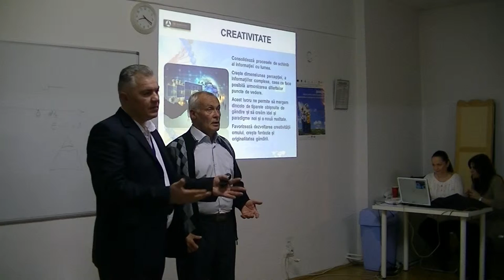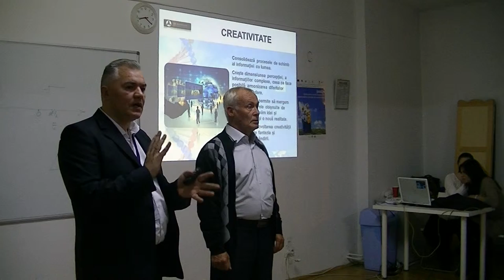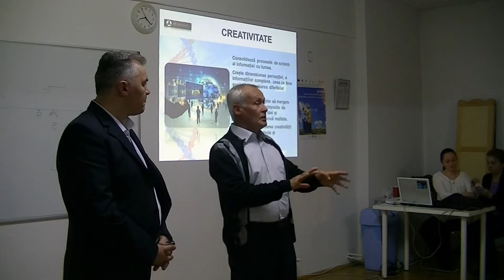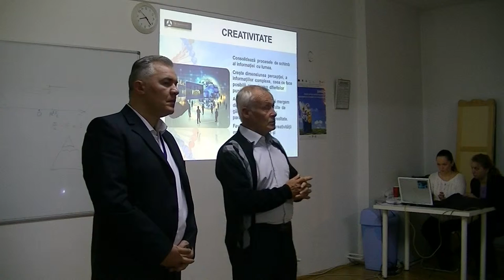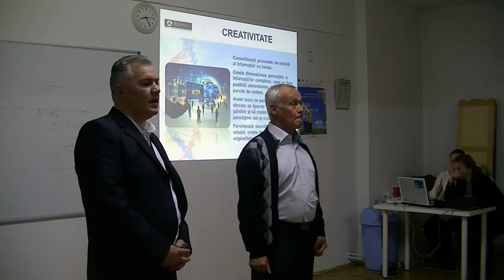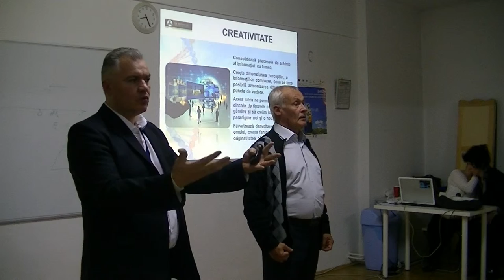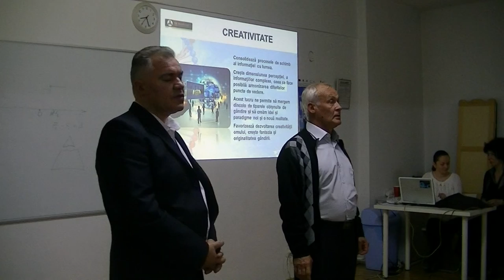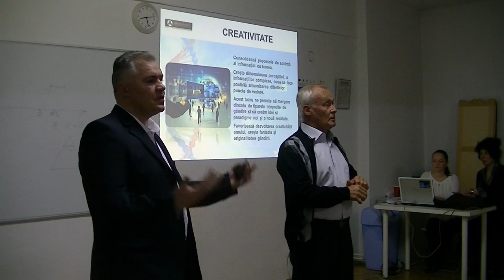Prezentare 4; BioInternet - Romania